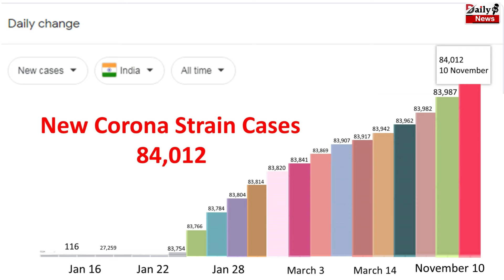नए Corona स्ट्रेन के भारत में आज मिले इतने मामले | New Corona Strain News !